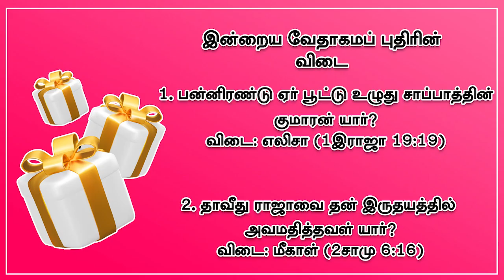Bible Quiz || Answer - 06 Cross TV